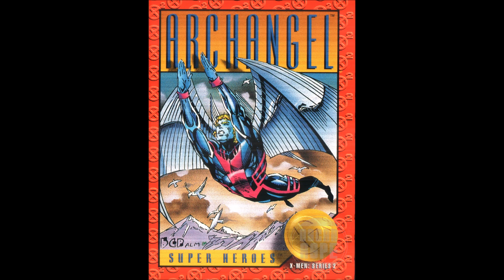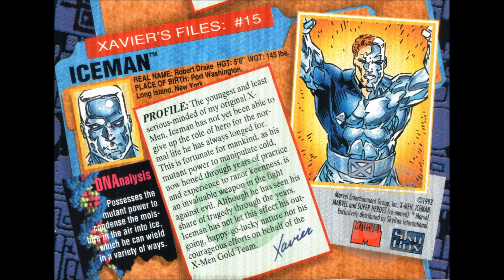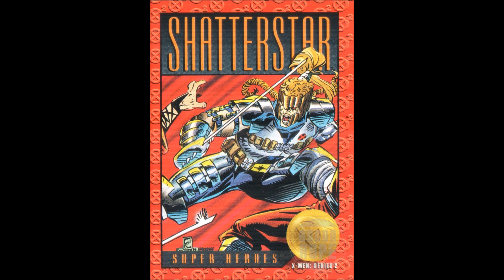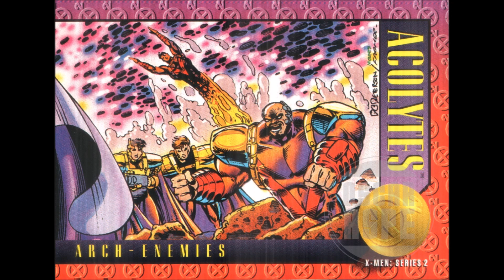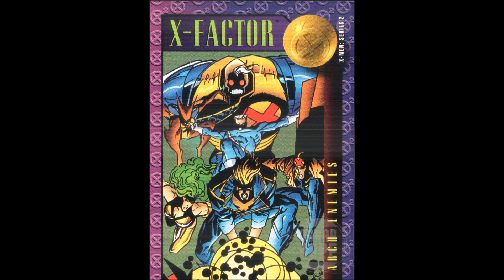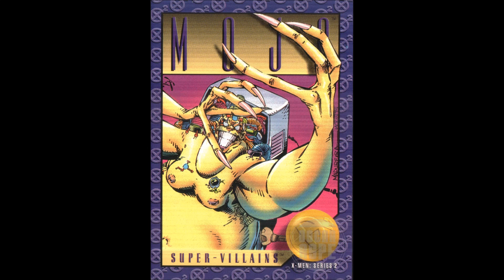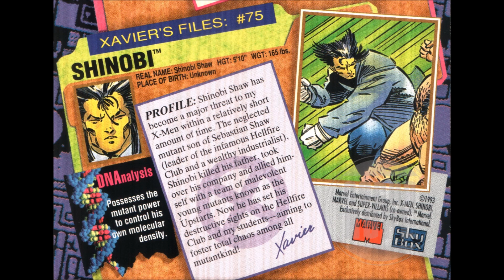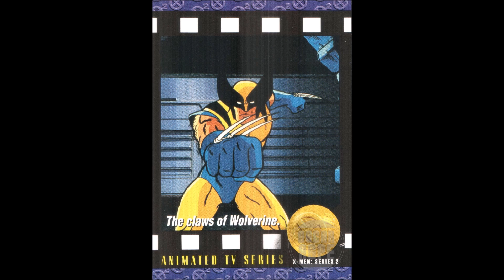X-MEN SERIES 2 TRADING CARDS 1993